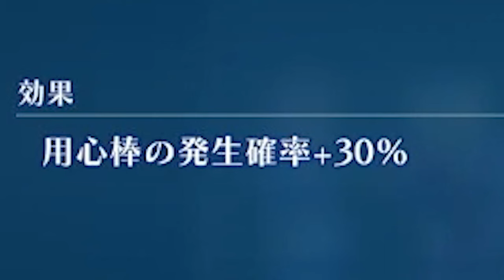【スターオーシャン2リメイク】お手軽な無限レベル上げ！連射コントローラーは使いません。【naotin】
ほぼ放置でいけますが、たまに敵とエンカウントしちゃいます。どこかエンカウントしないいい場所はないものか..。エンジョイ勢がプレイするso2rの攻略実況動画。